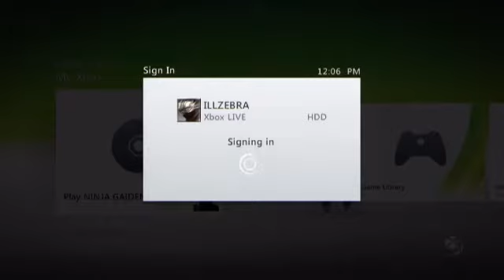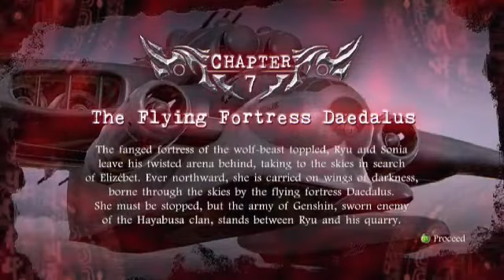10 Ninja Gaiden II Master Ninja 2nd playthrough